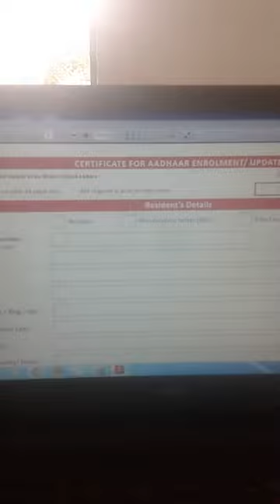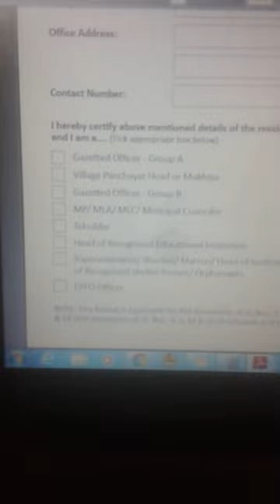aadhaar documents kisi byakti ke pas documents na hone par kiya documents lagaye